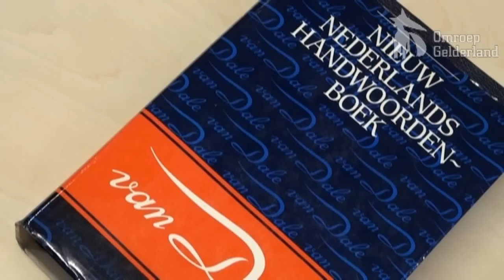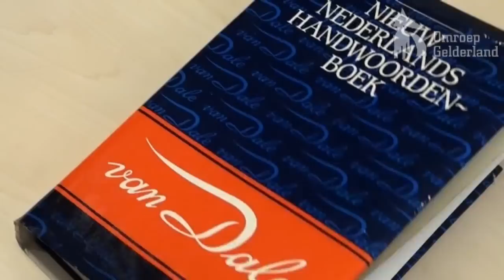Plaknacht is weerwoord van het jaar